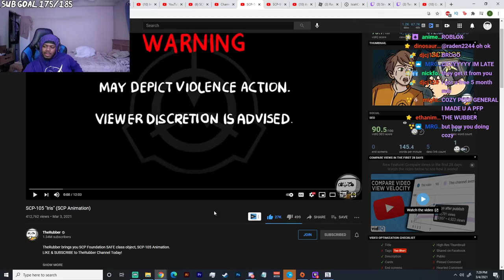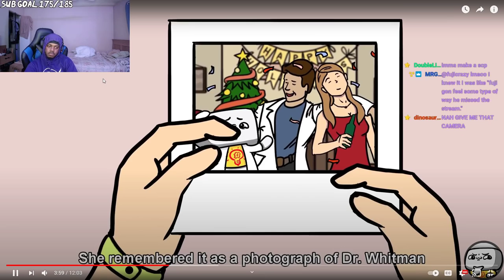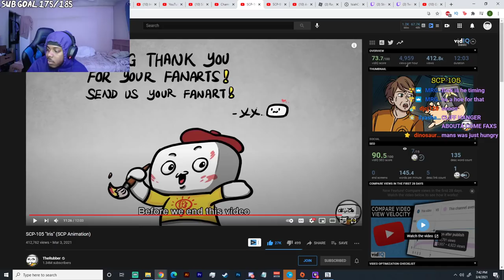SCP-105 "Iris" REACTION(SCP Animation)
SocialClub: @IsiahCozy

$IsiahCozy